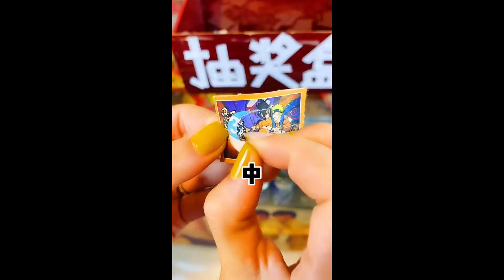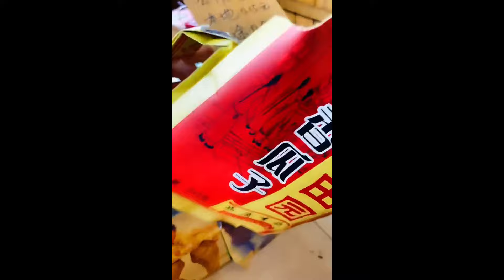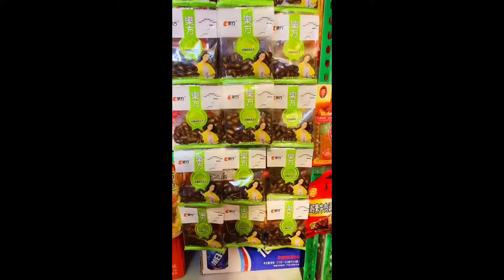童年零食大刀肉吃過的都結婚了吧？ 一整塊塞嘴裡，咬下去滿嘴爆油#小賣鋪老闆娘#搞笑劇情#童年小賣部#童年回憶#懷舊零食